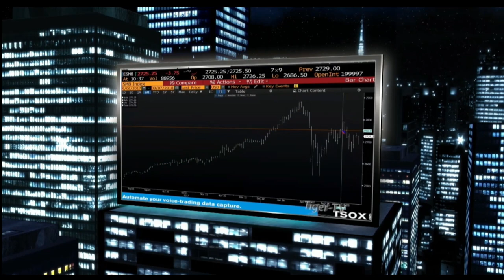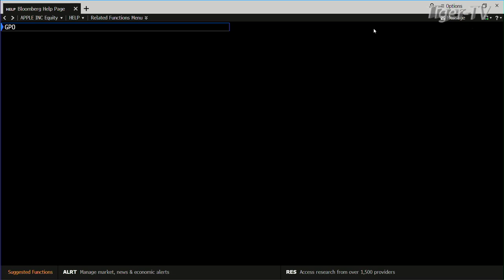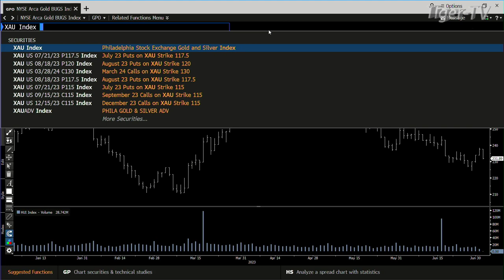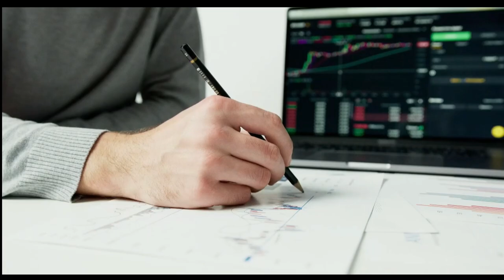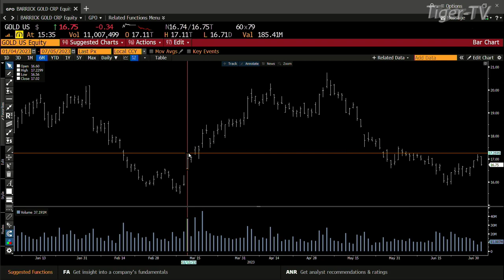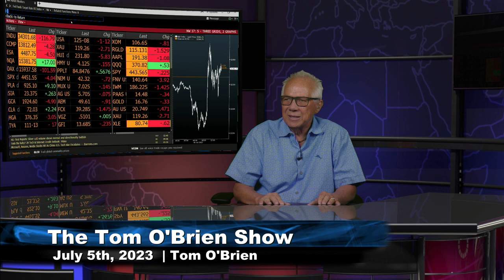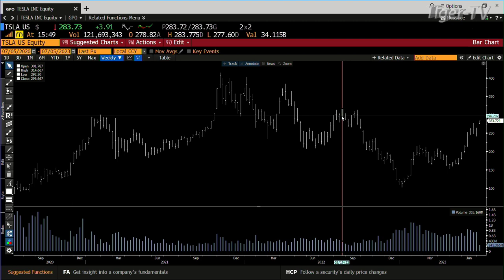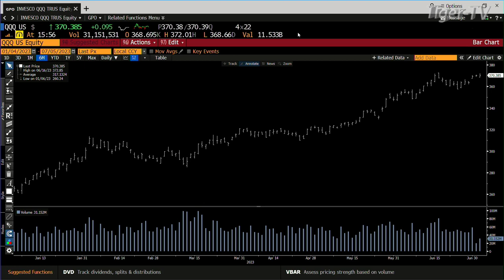July 5th, Tom O'Brien Show on TFNN - 2023